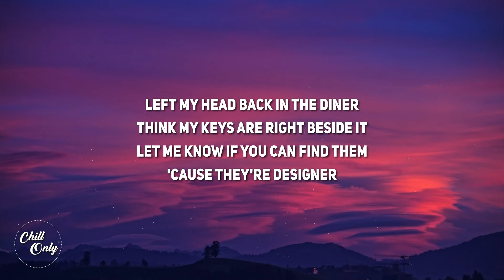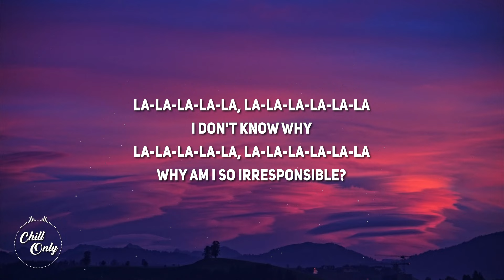Emei - Irresponsible (Lyrics)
Lyrics:
[Intro]
Dun-nun-nun, dun-nun-nun-nun, dun-nun

[Verse 1]
Left my head back in the diner
Think my keys are right beside it
Let me know if you can find them
'Cause they're designer
Halfway through a different sentence
Mixed up, twisted in my mouth—
Flavors rollin', so unsettling
And you're not even listening

[Pre-Chorus]
Mmm
Don't tell me to go slow
Mmm
'Cause you know that I won't

[Chorus]
Slap me on the wrist
Tsk-tsk, I'm trying
I don't know why
I never grew up, and it's mortifying
Why am I so irresponsible?
You might also like
You’re Losing Me (From The Vault)
Taylor Swift
Hits Different
Taylor Swift
Karma (Remix)
Taylor Swift
[Post-Chorus]
La-la-la-la-la, la-la-la-la-la-la

[Verse 2]
Got my chaos automatic
One, two, three, it's systematic
All my wirеs are crossed and jagged
And thе fact is
I'm so tired of dropping all the pieces, I keep speedin'
I know I'm the reason
Bleeding, feelin' so depleted
And I swear I'm tryna beat it

[Post-Chorus]
La-la-la-la-la, la-la-la-la-la-la